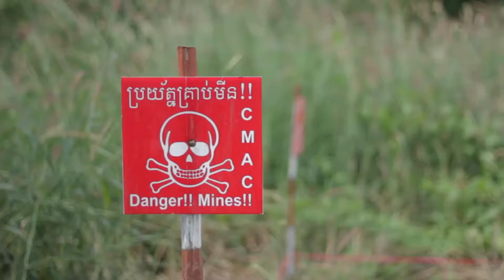地雷ときどき僕CM